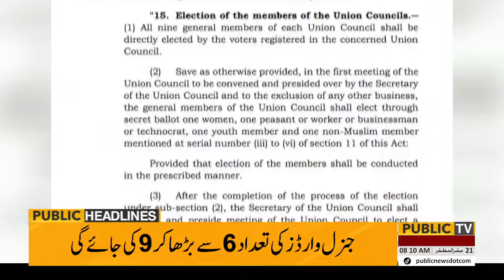Imran Khan's Statement About Establishment | 08 AM News Headlines | 27 August 2024